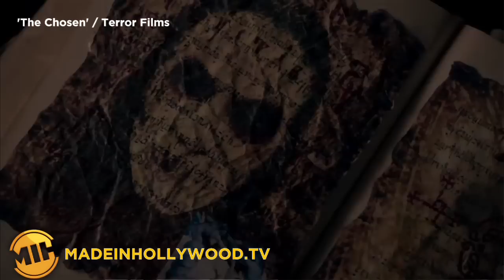Behind The Screen: 'The Chosen' Starring Kian Lawley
Made in Hollywood spoke with director Ben Jeoshua and actress Angelica Chitwood to discuss their latest film, "The Chosen," starring YouTube's Kian Lawley.